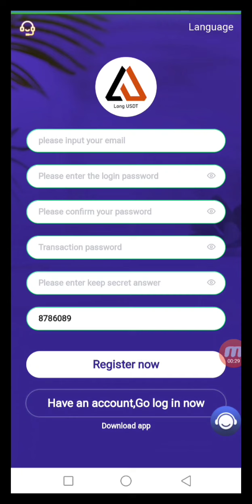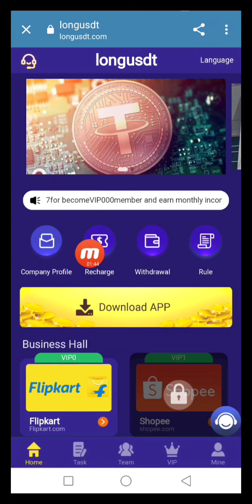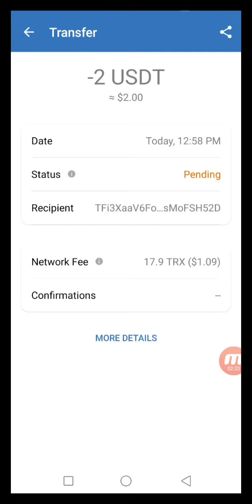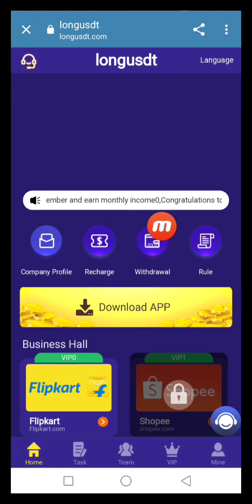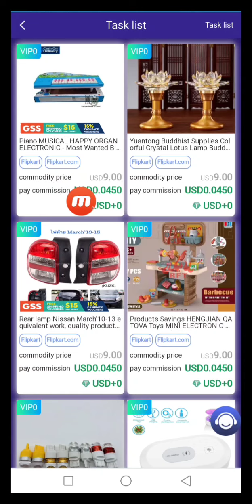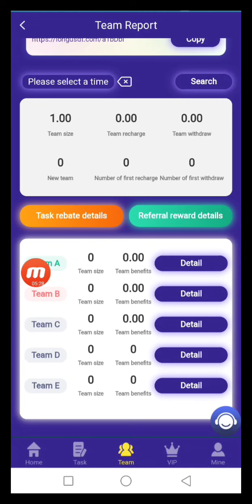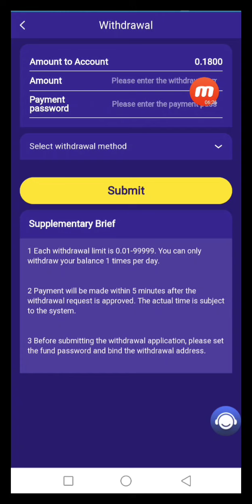New USDT Earning Site - New Shopping website Make Money Online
Telegram I'd:- @ACrypto_Factory

Investment steps:
2. Select the investment project you want to purchase, click Recharge, enter the recharge amount, and complete the recharge.
3. After the subscription is successful, you can click the withdrawal button to withdraw the first deposit + income.
4. If you want to earn more, please recharge more and you can purchase multiple investment projects at the same time.
"For example: After you purchase the [Filecoin] project on the same day, you can continue to purchase the [Chainlink] project at the same time, or you can purchase other projects at the same time without restrictions."
5. In order to facilitate the recharge and withdrawal needs of users in different countries, the platform uses USDT as the only channel for recharge and withdrawal.

Project investment and return:
Filecoin: Invest 10 USDT, earn 2.5 USDT every day, and expire after 30 days.
Note: 4 days to recover principal + earn 65 USDT interest = total income 75 USDT
Chainlink: Invest 60 USDT and earn 15 USDT.
Note: 4 days to recover principal + earn 390 USDT interest = total income 450 USDT
Rocket Pool: Invest 160 USDT and earn 40 USDT every day.
Note: 4 days to recover principal + earn 1040 USDT interest = total income 1200 USDT
Illvium: Invest 500 USDT and earn 135 USDT every day.
Note: 3 days to recover principal + earn 3550 USDT interest = total income 4050 USDT
Gnosis: Invest 1500 USDT and earn 435 USDT every day.
Note: 3 days to recover principal + earn 11550 USDT interest = total income 13050 USDT
BNB: Invest 3000 USDT and earn 930 USDT every day.
Note: 3 days to recover principal + earn 24,900 USDT interest = total income 27,900 USDT
Maker: Invest 6000 USDT and earn 1980 USDT every day.
Note: 3 days to recover principal + earn 53,400 USDT interest = total income 59,400 USDT
Ethereum: Invest 15,000 USDT and earn 5,250 USDT.
Note: 2 days to recover the principal + earn 142500 USDT interest = total income 157500 USDT
Tether Gold: Invest 30,000 USDT and earn 11,100 USDT every day.
Note: 2 days to recover principal + earn 321,900 USDT interest = total income 333,000 USDT
Bitcoin: Invest 50,000 USDT and earn 19,500 USDT.

Please Subscribe my channel, Like and Share the video, and turn on notification bell, so that whenever i publish a new interesting video like this, you'll be notify as fast as possible.